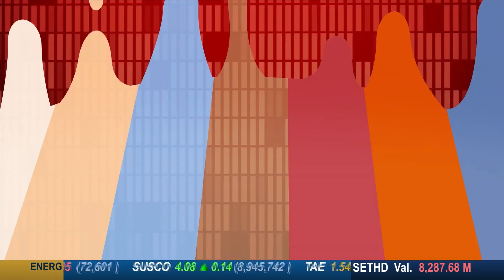"เพชรพันปี" ยอมรับแล้ว ถูกหวย 24 ล้านทิพย์ จัดฉากจริง! : (11 ม.ค. 66) แซ่บทูเดย์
แซ่บทูเดย์ | 11 ม.ค. 66 OnAir
"เพชรพันปี" ยอมรับแล้ว ถูกหวย 24 ล้านทิพย์ จัดฉากจริง!